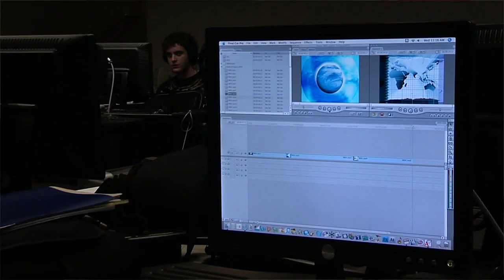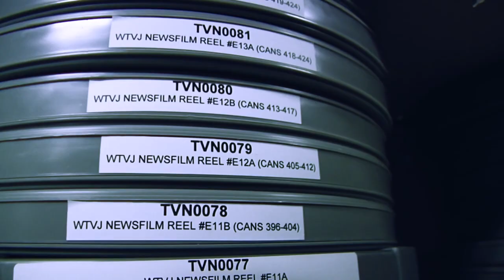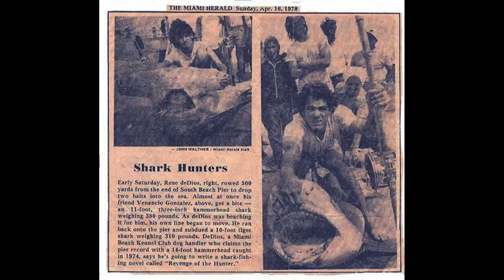MDC Students Win Big at Cinemaslam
MDC students won big at the Miami Film Festival's Cinemaslam Competition earlier this year, taking home several awards, including the grand prize: the Cinemaslam 2018 Champion.

Students Robert Ramos and Pedro Gomez produced their short documentary, Rene De Dios and the South Beach Shark Club, at MDC's School for Entertainment & Design Technology. Told through the eyes of local shark fishermen, the film takes viewers on a nostalgic journey of 1960s Miami Beach.

The film was possible thanks to archival footage the students found in the Lynn & Louis Wolfson II Florida Moving images Archives at MDC ( @wolfsonarchive). More stories featuring Florida's rich history will be possible at next year's Miami Film Festival, thanks to a generous gift from the Lynn and Louis Wolfson II Family Foundation to sponsor the student film competition.